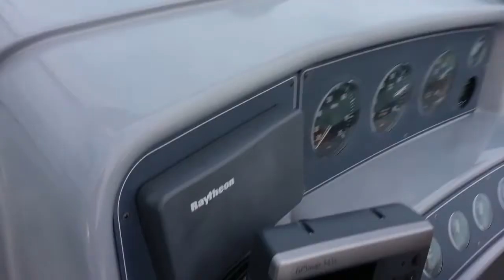Haulover inlet 12/27/13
Formula top speed doing two 360° turns